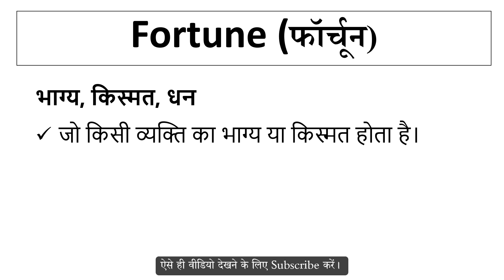Fortune meaning in Hindi | Explained Fortune With Using Sentence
Fortune का हिंदी में अर्थ,
Meaning of Fortune in hindi,
Fortune word kya hai,
Fortune word ka hindi me matlab,
Fortune word ka sentence me use,
Fortune word ke bare me janiya,
Fortune vocabulary meaning,
Fortune word pronunciation,